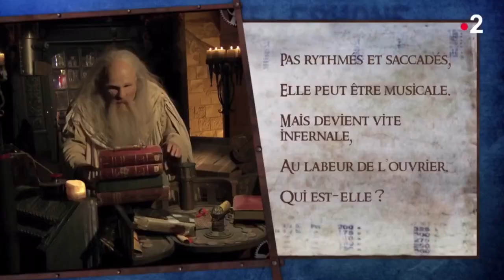Agathe LECARON - Cabine Abandonnée - Fort Boyard 2021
Agathe LECARON dans la cabine abandonnée

Émission #8 du 7 aout 2021

©Alp - Adventure Line production -- Alexia Laroche Joubert 2021